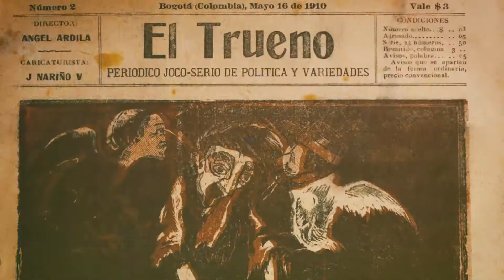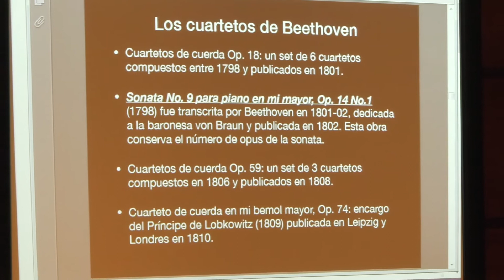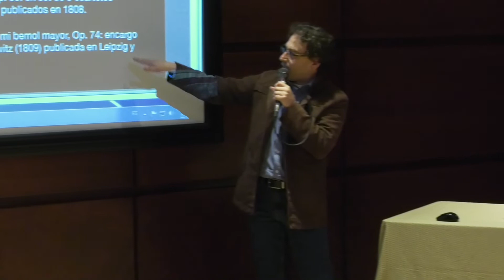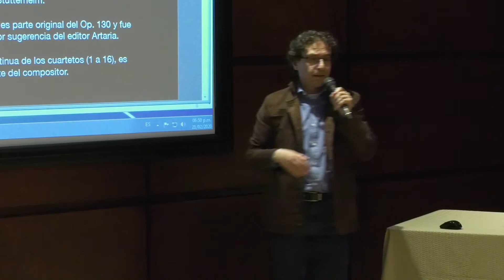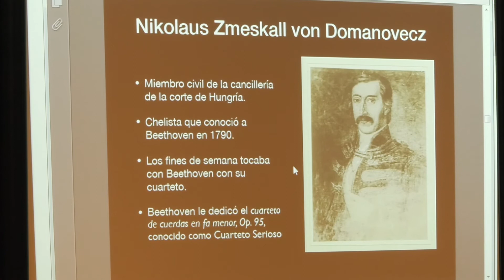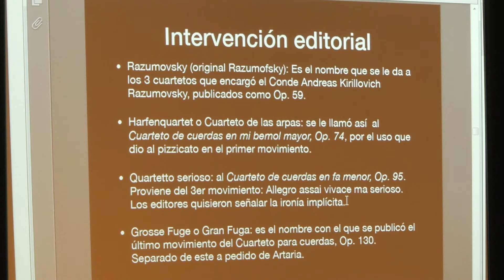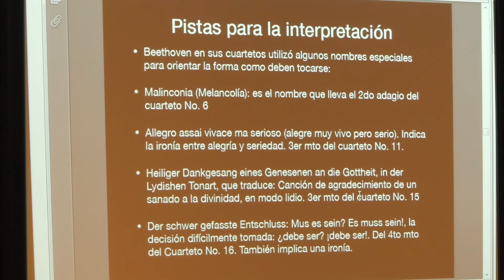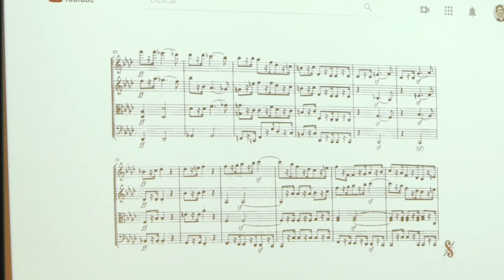Charla Previa | La integral de los cuartetos de cuerda de Ludwig van Beethoven, parte 4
Para celebrar los 250 años del nacimiento de Ludwig van Beethoven, que se cumplen este año, la Temporada Nacional de Conciertos del Banco de la República 2020 abrirá con un ciclo de 12 conciertos dedicados a este compositor y pianista alemán, que tendrán lugar en Cartagena, Florencia, Montería, Leticia, Sincelejo, Neiva y Bogotá y estarán a cargo del Cuarteto Casals del 10 al 23 de febrero. Durante todo el año continuará el homenaje con diferentes conciertos que permitirán disfrutar de la obra del  ‘genio de Bonn’.

En sus más de dos décadas de existencia, el Cuarteto Casals se ha consolidado en su natal España y alrededor del mundo como uno de los ensambles más pertinentes del formato más representativo de la música de cámara. Han sido premiados en concursos internacionales de Londres y de Hamburgo, e invitados de manera regular por las salas de conciertos más prestigiosas del mundo incluyendo el Carnegie Hall (Nueva York), Wigmore Hall (Londres), Philharmonie (Berlín), Kölner Philharmonie (Colonia), Cité de la Musique (París), Schubertiade de Schwarzenberg y el Concertgebouw (Ámsterdam).

En su recorrido por siete ciudades de Colombia, el cuarteto asumirá la difícil tarea de interpretar la integral de los cuartetos de Beethoven desde los primeros cuartetos de 1798 al último que fue escrito en 1826. Esta hazaña musical, que da cuenta de la dedicación y esfuerzo del Cuarteto Casals, ha sido todo un reto para la agrupación que esperó hasta tener la madurez suficiente para poder otorgarle su propio lenguaje, para interpretarla en sus diferentes presentaciones.